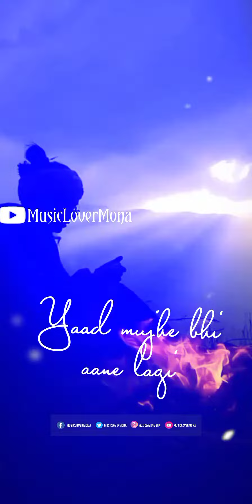Chudi Jo Khanke Hathon Mein ❤️ Bole Jo koyal bago m 😘 4k HD Full Screen Whatsapp Status Video Lyric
Beautiful Girl
Sad Girl
Romantic Girl
Girl Status
Cute girl
4K Ultra HD Status
 Lyrics Status
Lyrics Video
Lyrics song
Lyrics music
4K Status
WhatsApp Status
 Sad Lyrics
Emotional Lyrics
Heart touching Lyrics
Aesthetic Song
Aesthetic Romantic songs
Aesthetic Lyrics
Dil Mein Chhupa Lunga Aesthetic Video
Dil Mein Chhupa Lunga Aesthetic Trending
Cute New
Tere Samne Aa Jane Se  New Trending Lyrics
4K HD Status
 Sadness Status
Broken WhatsApp Status
Sad   Romantic song
Sad Boy  Lyrics
Sad boy  4k HD Full Screen Status
 Sad Boy  Shorts
Dil Me Chhupa lunga Sad Aesthetic

 Tere saamne aa jaane se
Yeh dil mera dhadka hai
Yeh ghalti nahi hai teri
Kusoor nazar ka hai
Jis baat ka tujhko darr hai
Woh karke dikha doonga…
Aise na mujhe tum dekho
Seene se laga loonga
Tumko main chura loonga tumse
Dil mein chhupa loonga

New 4K HD Status
New 4K HD whatsapp Status
New Trending 4k status
New Trending 4k whatsapp status
Trending 4k HD Status
Trending 4k HD whatsapp status
4k hd whatsapp status
4k hd status
New 4k full screen status
New 4k Full screen whatsapp status
4K HD whatsapp Status,
4k HD Status Full screen
4k HD Full screen whatsapp status
4k full screen status
4k full screen whatsapp status
Full screen 4K HD whatsapp Status
Full screen 4k HD Status
New Full screen HD Status
New Full screen whatsapp status
New Full screen 4K Status
New Full screen whatsapp 4K Status
4K hd trending status
4k hd whatsapp status
Full HD 4k Whatsapp Status
Full HD 4K trending status
4k video
4k Status Full screen
4k Status
4k video song
4k full screen whatsapp status
4k ultra HD Status
4k Whatsapp Status
4k Full screen new
4k Status new
Sad 4k video song
Sad 4k full screen whatsapp status
Sad 4k ultra HD Status
Sad 4k Whatsapp Status
Sad 4k Full screen new
Sad 4k Status new
Love song hd status
Love song 4K Full Screen Status
Love song Full Screen Status
Love song new Status
New love Status
New Love 4K Status
New Love 4K Full Screen Status
New Love 4K hd status
New Love 4k Hd whatsapp status
New love song whatsapp status
New Love song status 4k
Sad Song 4k full screen whatsapp status
Sad Song Full screen 4K HD whatsapp Status
Sad Song Full screen 4k HD Status
Sad Song Full screen 4k Status
Sad Song Full screen 4k Whatsapp Status
Sad Song Full screen HD whatsapp Status
Sad Song Full screen HD Status
Night Full HD 4K trending status
Night 4k video
Night 4k Status Full screen
Night 4k Status
Night 4k video song
Night 4k full screen whatsapp status
Night 4k ultra HD Status
Night 4k Whatsapp Status
Night 4k Full screen new
night 4k Status new
Good morning 4k video
Good morning 4k Status Full screen
Good morning 4k Status
Good morning 4k video song
Good morning 4k full screen whatsapp status
Good morning 4k ultra HD Status
Good morning 4k Whatsapp Status
Good morning 4k Full screen new
Good morning 4k Status new